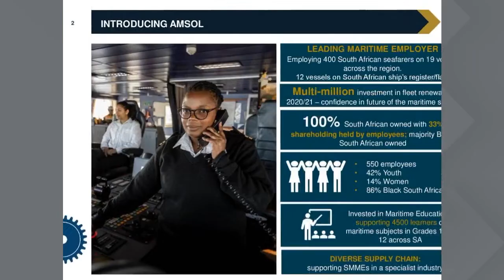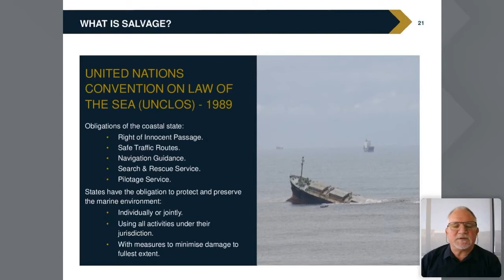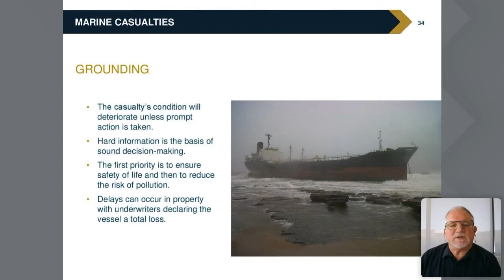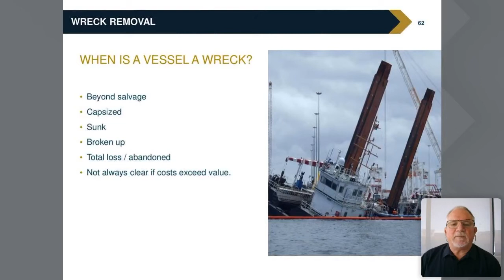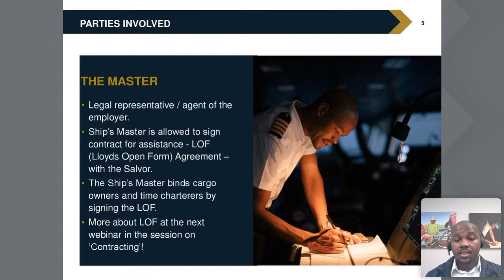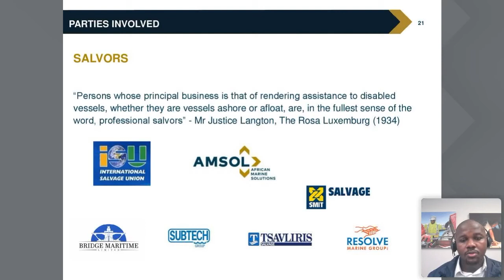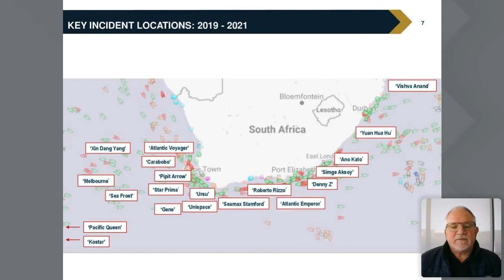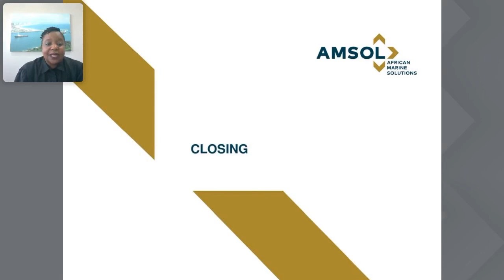AMSOL Marine Emergency Response Webinar Series - Part 1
An introduction to Marine Response and Salvage presented by African Marine Solutions including case studies and discussions on the parties involved in marine emergency response.